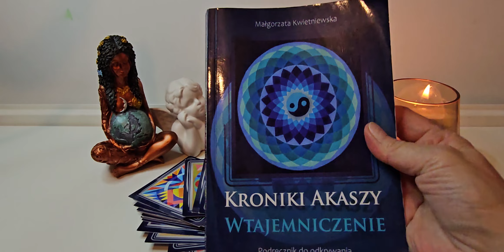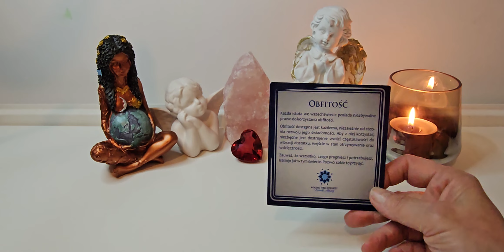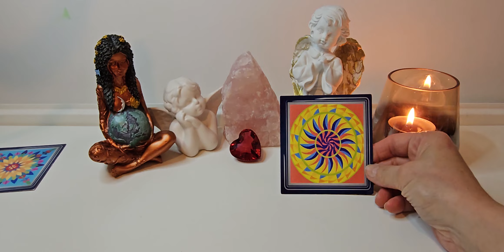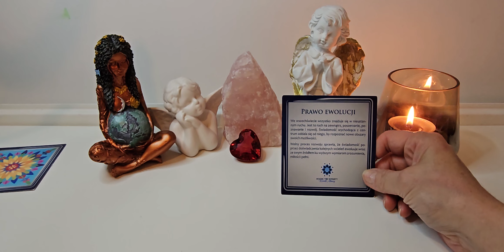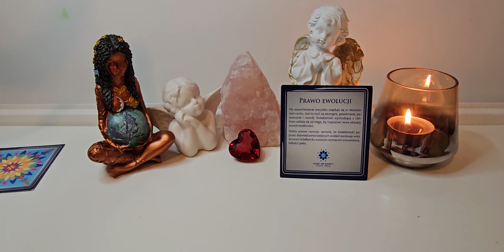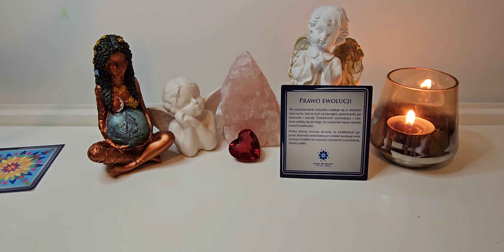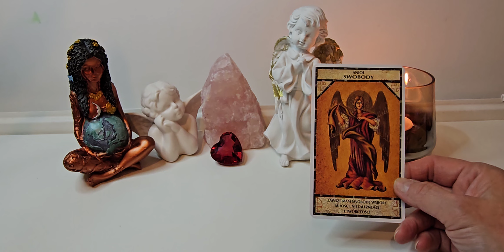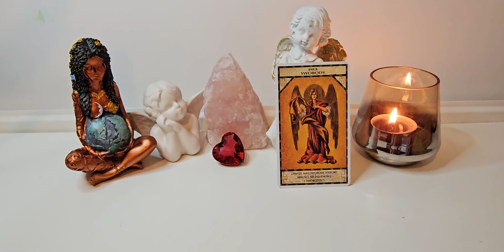Tydzień 20 (15.05.2023 do 21.05.2023) co na ten czas karty z Kronik Akaszy mówią do Ciebie.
Zapraszam na sesje czytania KRONIK AKASZY